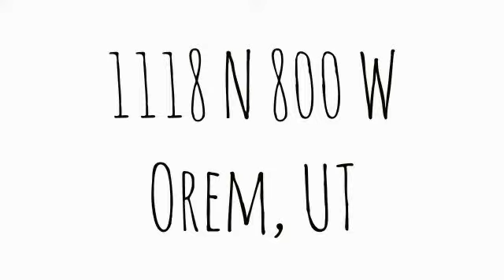1118 N 800 W, Orem, UT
List Price: $220,000 Status: Active
Address: 1118 N 800 W Project:
City: Orem, UT 84057 Type: Single Family Style: Rambler/Ranch
Property Tour: None NS / EW: 1118 N / 800 W
Primary Photo [click for larger view] Primary Photo
Prev  1 of 14NextTotal Sq Ft: 2288
Total Beds: 5
Total Baths: 2.00
Family Rooms: 1
Fireplace: 0
Garage | Car Port: 2 | 0Year Built:  1978
Taxes: $1,103
Acres: 0.27
Construction Status: Blt./Standing
Finished Basement: 95%
Exterior: Brick

Lot Facts: Fenced: Full

Inclusions: Range; Range Hood; Refrigerator

Features & Info: Den/Office; Dishwasher, Built-In; Disposal; Jetted Tub; Kitchen: Updated

Remarks: Freshly painted home. Very clean & shows great. Amazing neighborhood. Close to schools and shopping. Oversized back yard. Very open floor plan. Large family room. 3rd bedroom can also be formal dining room. Seller's relocating and must move immediately!

Driving Dir:

Show: Call Agent/Appt; Key Box: Electronic